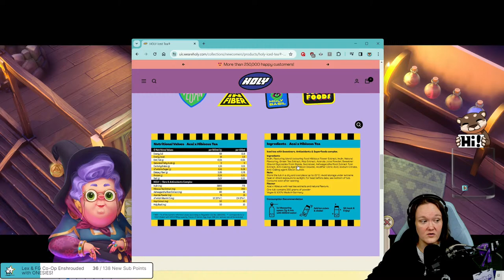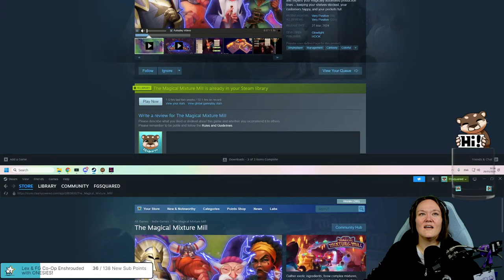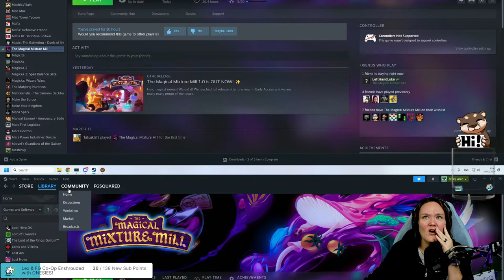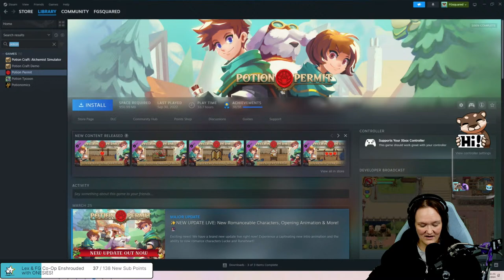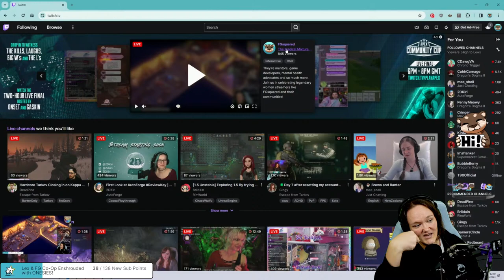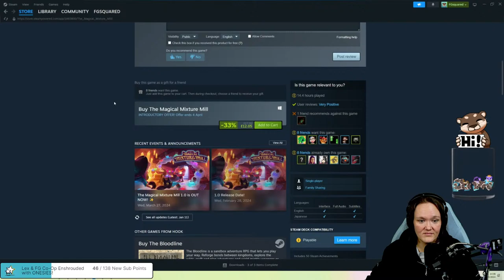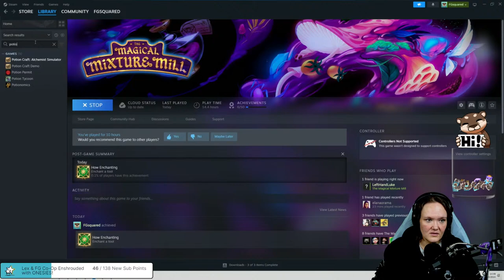Checking out the Full Release of The Magical Mixture Mill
The Magical Mixture Mill is now out in 1.0! Let's cehck it out!!